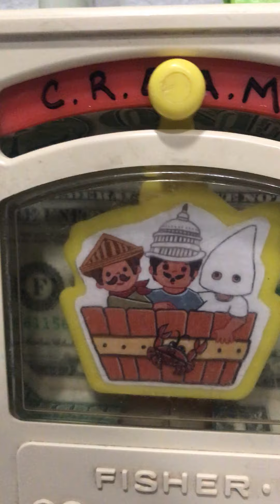The Artificial Price - A Piece by Tracy Brown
This is a very literal walkthrough of the piece created for the Black Woman is God exhibition. This piece is made from a toy that I have some negative memories of. While walking my dog I happened to find the exact model of this toy that I had as a child. I decided to remix it to make it a commentary on the dangers that our children face in the world and how this non-threatening repackaging of cartoonish representations of the truth might assist with the process of shifting the consciousness.